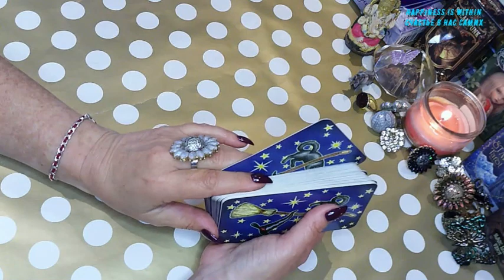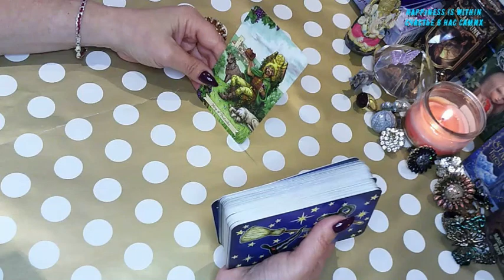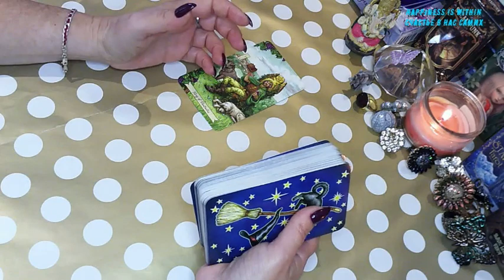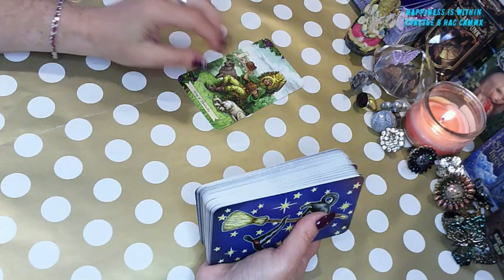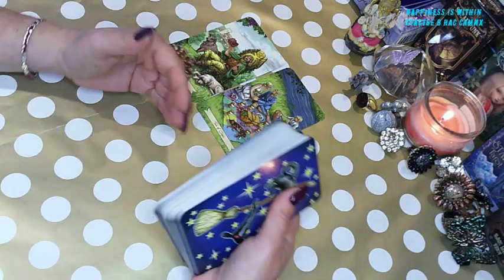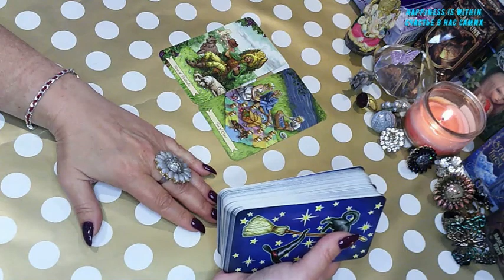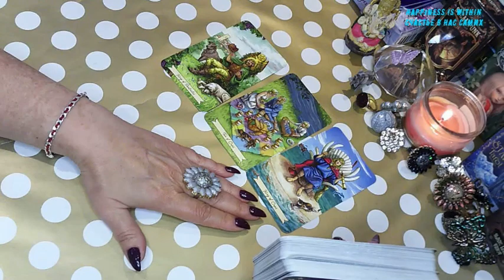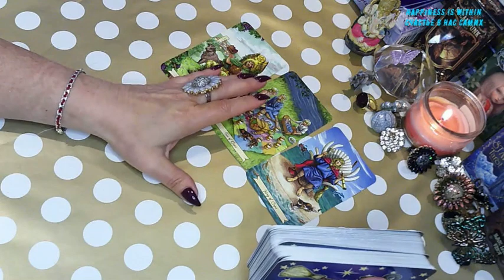СОЗДАЕМ РЕАЛЬНОСТЬ:ТАРО И ЗАКОН ПРИТЯЖЕНИЯ КАЖДЫЙ ДЕНЬ